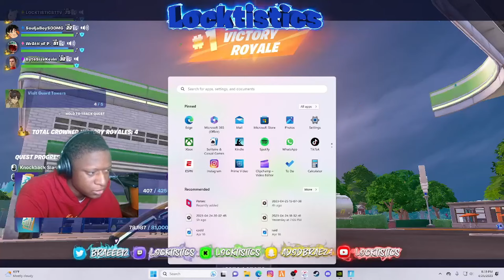SOULJA BOY TOLD US IF WE GET HIM A WIN ON FORTNITE HE WOULD DO THIS...